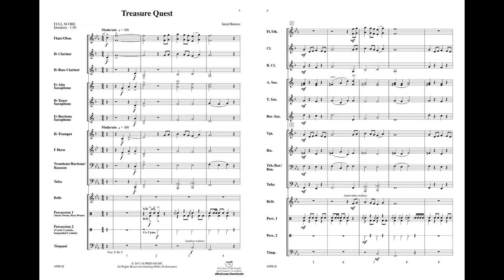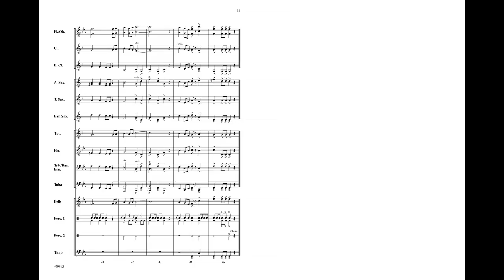Treasure Quest, by Jared Barnes – Score & Sound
Treasure Quest
By Jared Barnes
Item: 00-45981
Series: Alfred Debut Series
Category: Concert Band
Format: Conductor Score & Parts
Level: 1
With the musical call of "Land, ho!" echoing across the band, the tale of pirates, buried treasure, and battle is underway! Written in rondo form, a strong, driving pirate theme serves as the main theme throughout the piece, and surrounds two contrasting sections. (1:50)